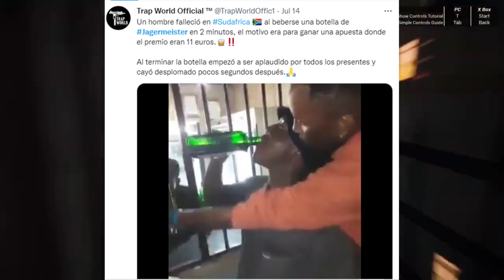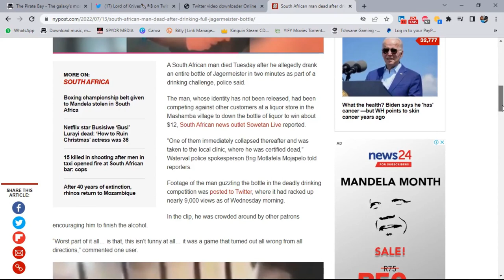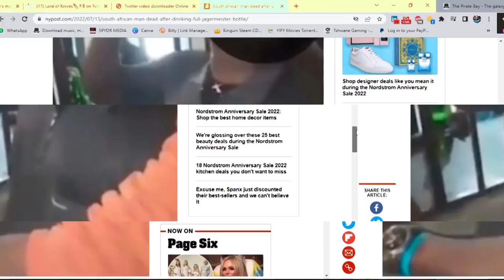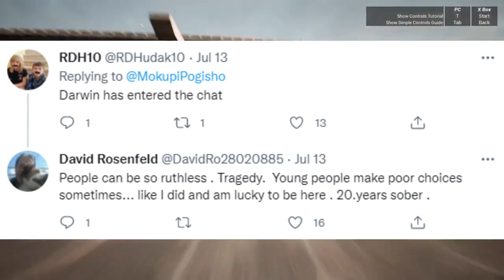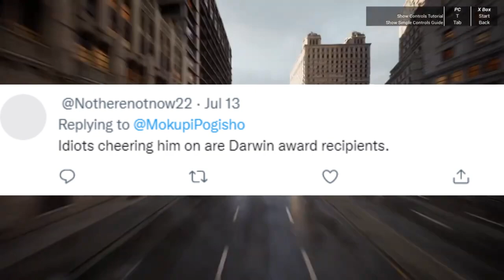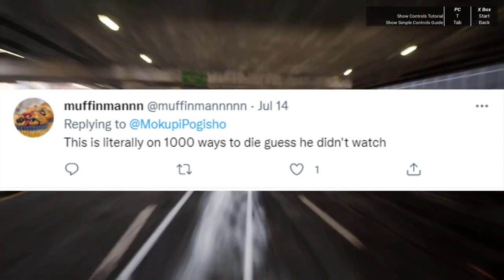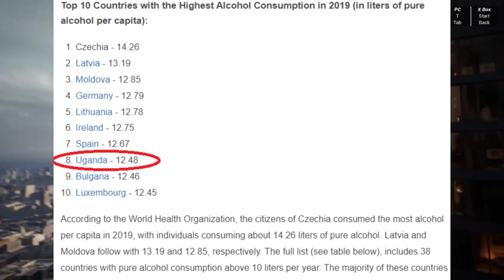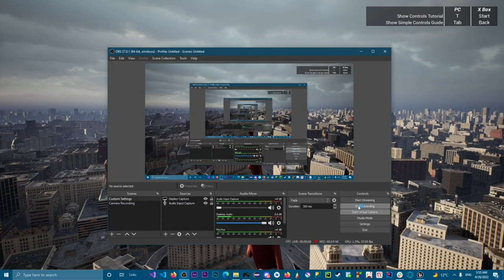REACTION VIDEO: Death By Jägermeister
My reaction video to the story of a young man from Limopop province, South Africa who died from overdosing on Jägermeister.

Spydr Media:
3 hours filming & photography in South Africa's urban centers for only
ZAR 3,998 or US$298,00

Sqribble:
Create comics/gaming artwork/walkthrough manuals FAST using the world's best ebook generator.

Tube Buddy:
Monetize and grow your channel FAST with this YouTube certified app.

VE Host:
Our website is hosted by Pretoria based startup VEHost for under $5 per month

Headliner:
Create audiograms for your podcasts & convert them to videos for YT/IG/FB etc

--PS5 Custom Controllers--
Amazon ( Ancient Egyptian Golden Eye Of Horus)
eBay (back paddles, LED buttons)

(ZA Only. Includes free delivery nationwide)

Amazon (extra controller free🔥)
Raru (free delivery in ZA )

--Our Gaming PC Parts--
GPU: GeForce GTX 1060 6GB
eBay (barely used)
Raru (Free delivery in ZA only)

eBay (From China)

--Brand New Gaming PCs--
Amazon ( CyberPowerPC Liquid Cool Gamer PC)
eBay (SkyTech Archangel Gaming PC)
Raru ( Dell Inspiron 5680 tower. Free delivery in ZA)

--Oculus Quest 2 Order Links--
International (Free shipment in some countries)

[BGM for podcast interviews]
Cyberpunk 2077 Hyper Spoiler 8 bit remix Trailer Theme [Intro jingle for all podcasts]

ITS NEVER GAME OVER!!

If you purchase something using these links, I may not only receive a small percentage of the sale at no extra cost to you, but you might also receive a discount.